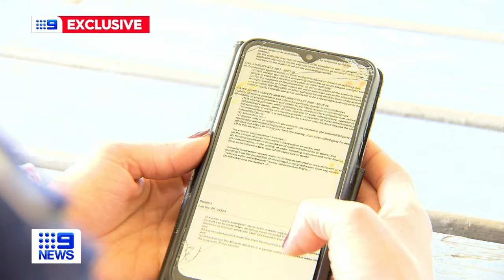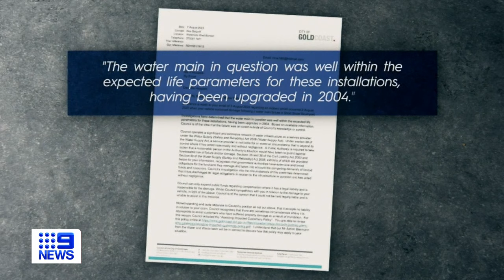Owner finally compensated after car written off by sinkhole | 9 News Australia